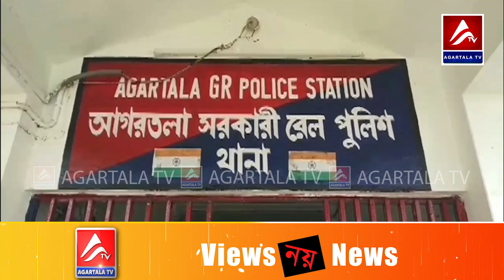Koktisalo haino hai khorok bwrwi Rohinga tai khoroksa Bangladeshi no romkha GRP tai RPF.